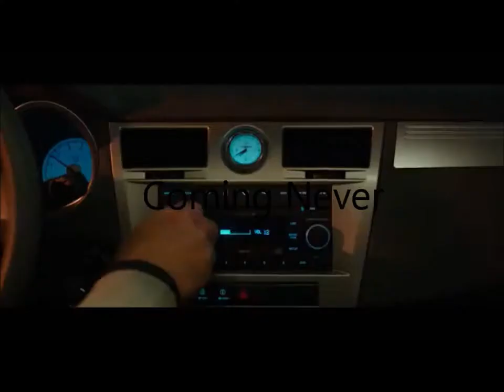For Your Own Good - FAKE TRAILER - Vince Vaughn, Owen Wilson and Justin Long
This is the stupidest idea ever.
These actors are awesome.
And thus, this fake trailer was born.